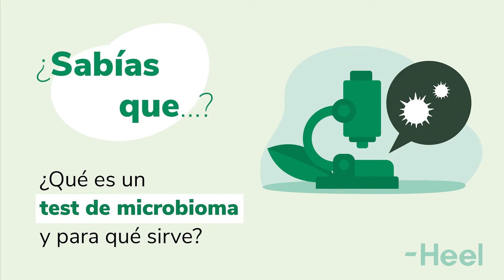¿Qué es un test de microbioma y para qué sirve?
¿Sabes qué es un test de microbioma y para qué sirve? La farmacéutica Ana Medina te lo cuenta en este nuevo vídeo de sabías que.